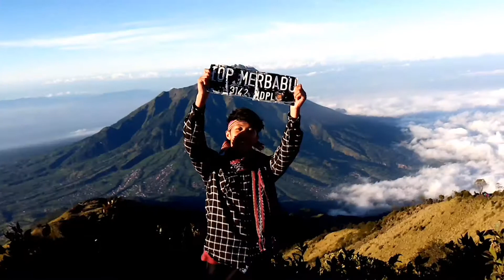Gunung Merbabu 3142Mdpl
Keindahan Gunung Merbabu di pagi hari hingga siang hari pada tanggal 16 juli 2017 dengan teman teman instagramers dari jawa tengah dan jawa timur